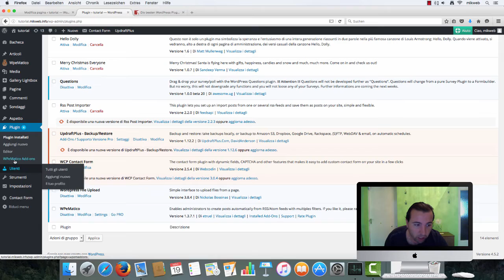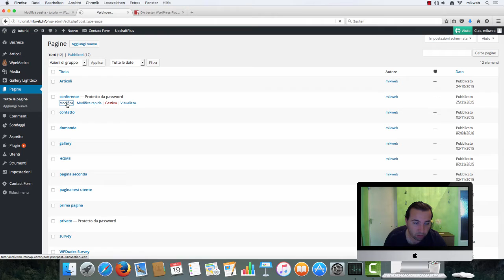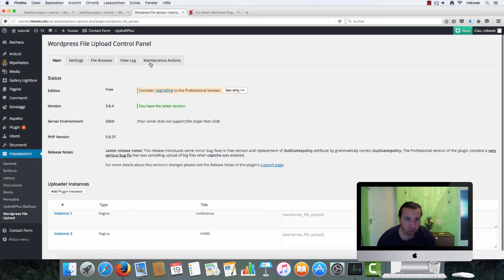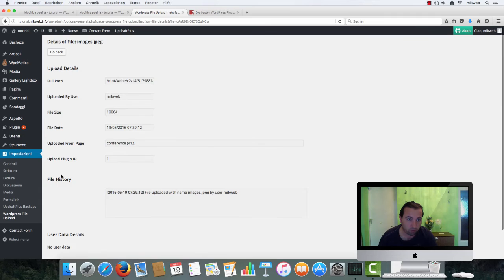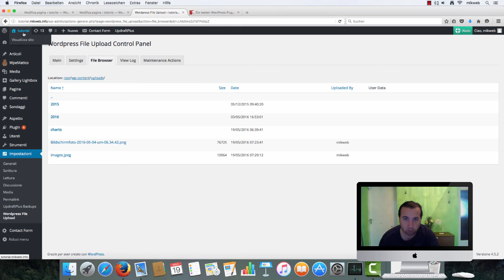upload plugin wordpress tutorial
file upload plugin wordpress